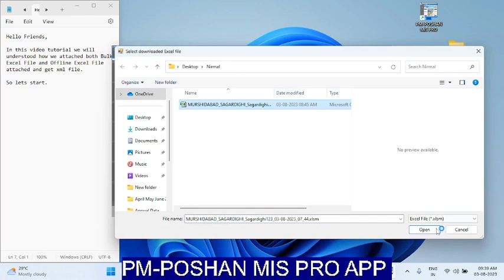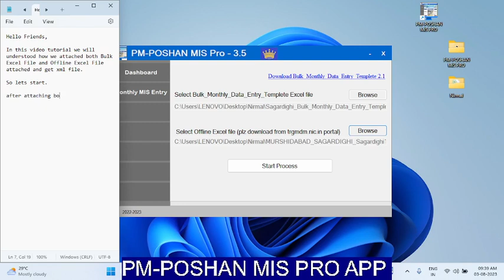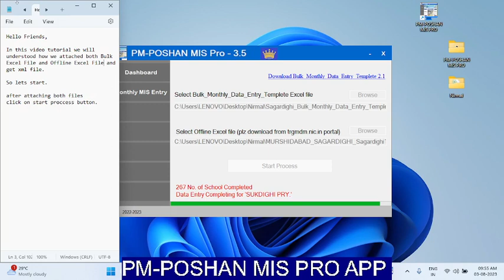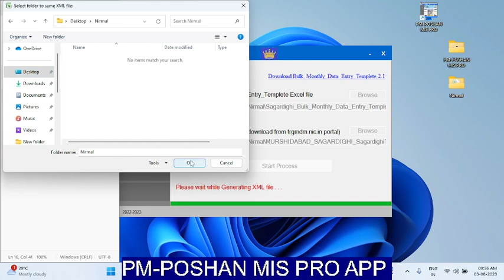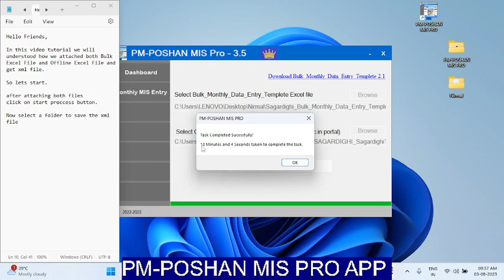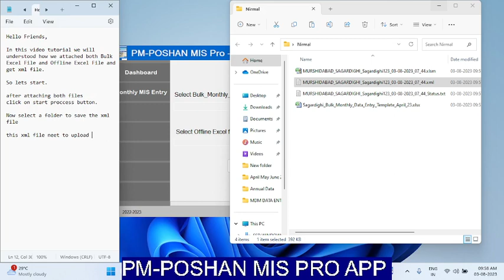How to Complete Monthly Data Entry Using PM-POSHAN MIS Pro App